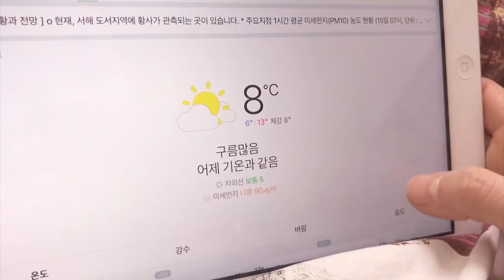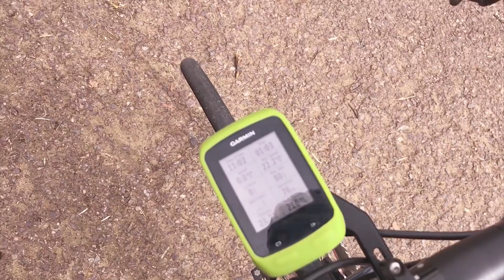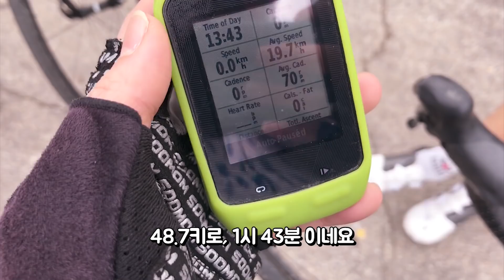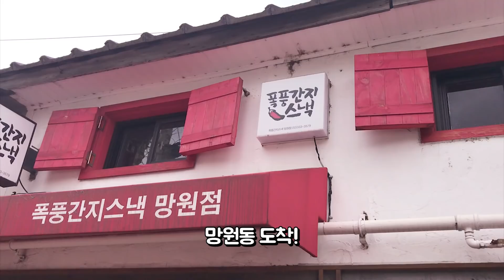송추CC~말머리고개 라이딩 (인생사진 찍는 법!)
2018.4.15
시즌 초에 송추를 다녀오면 ...
반성하게됩니다요 ~ 으허 // 반성라이딩!!! 으쌰!